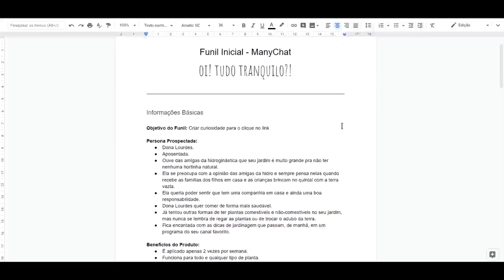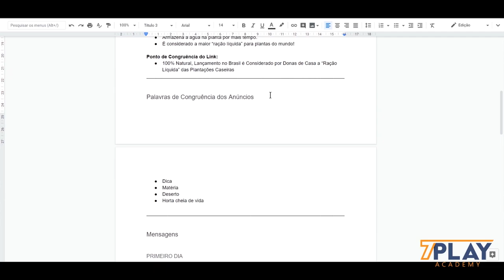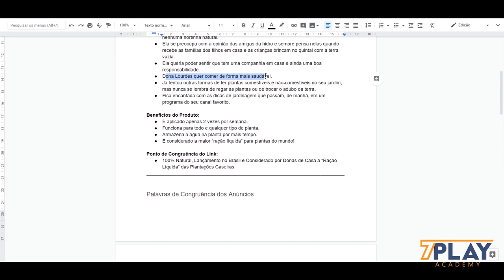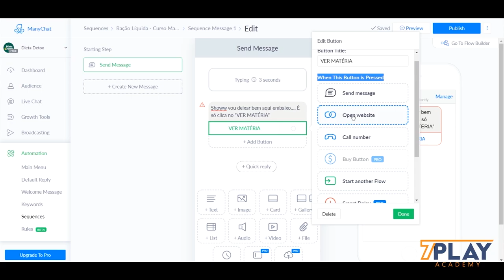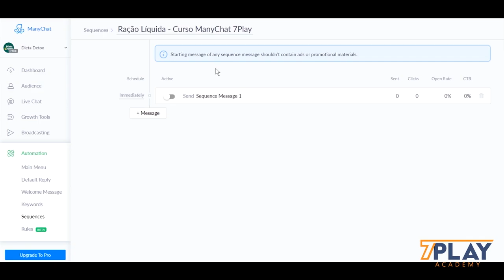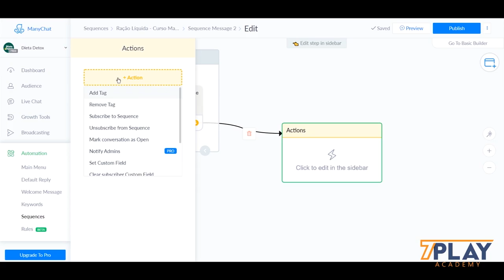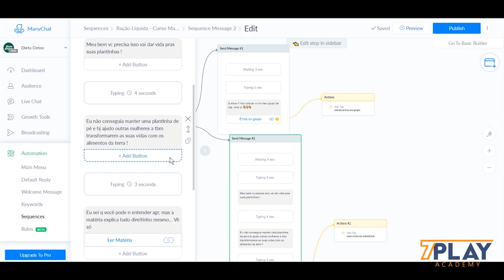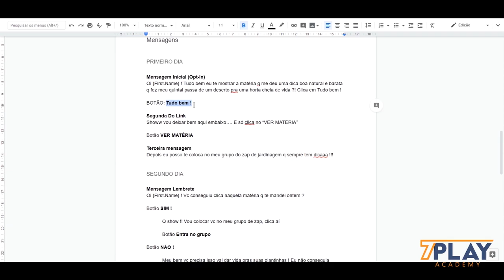Configuração e Estratégia do Funil no Manychat